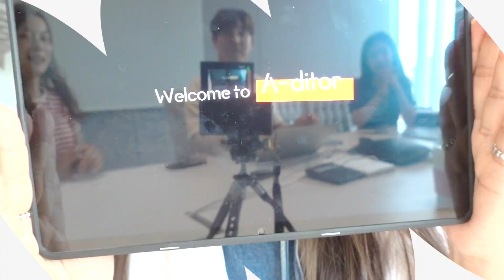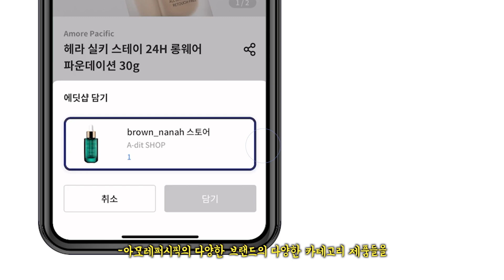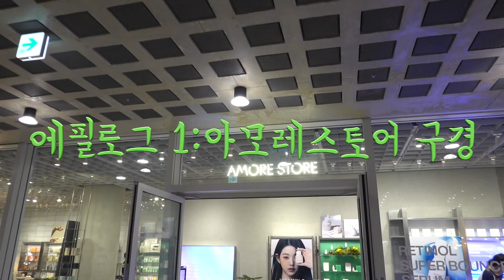여러분🤭 저, 취직......🙋🏻‍♀️ N잡러 꿈나무 당.장 모여라👩🏻‍💻🔥 (feat. 아모레퍼시픽)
📯이 영상은 아모레퍼시픽 "A-ditor"의 광고를 포함 합니다.

큐빅이들,, 제가 정말 눈이 번쩍 뜨이고🤩 입이 벌어질만큼🤭!
너무나 획기적인 플랫폼이 탄생했다는 소식을 듣고 카메라에 담으러 "아모레퍼시픽" 본사에 다녀왔어요!✨

웅장한로비부터 아모레 직원분들의 멋진 프레젠테이션까지 에디터가 구상되고 탄생하기까지 얼마나 공을 많이 들이고 기획하셨을지 감이 오지 않을 정도..!!
에디터 활동을 통해서 우리 큐빅이들이 마음 한구석 숨겨 두었던 재능과 끼를 발산할 수 있길 바래요💖
오늘 영상 끝까지 재미있게 함께해주세요😉

💖에디터에 대해 더 알아보고 싶다면?

💖에딧샵 다운로드를 원한다면?

에디터 활동 많이 참여해 주시고 많은 관심 가져주세요👏🏻🔥